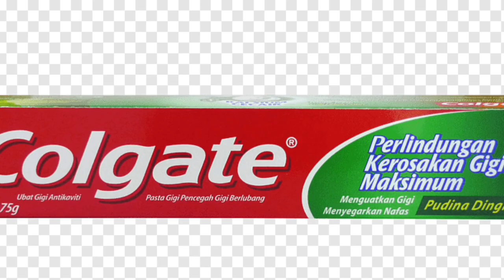FAMOUS INDIAN ADS. IN INDIAN BIKES DRIVING 3D || 🤣😂FUNNY 🤣🤣